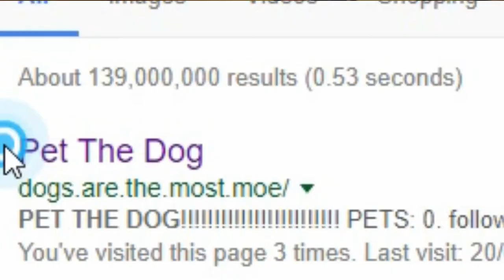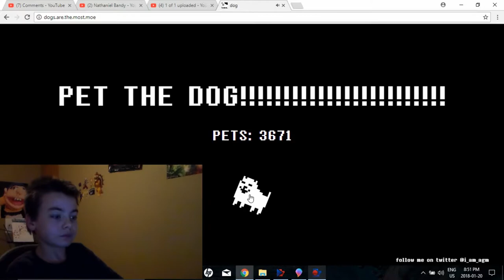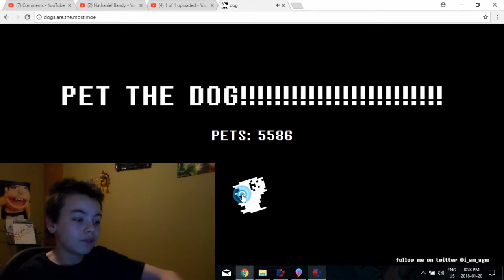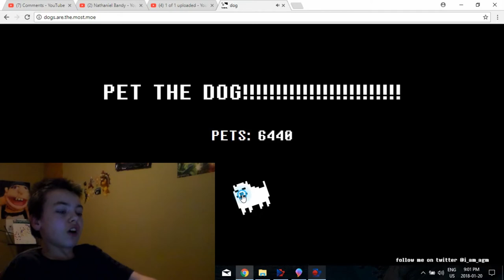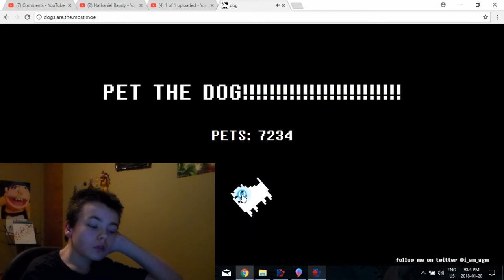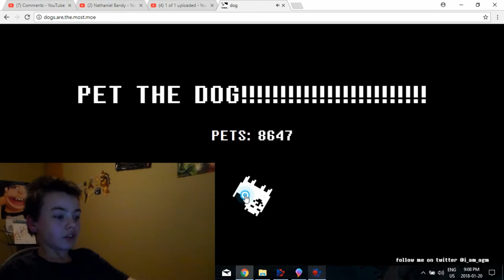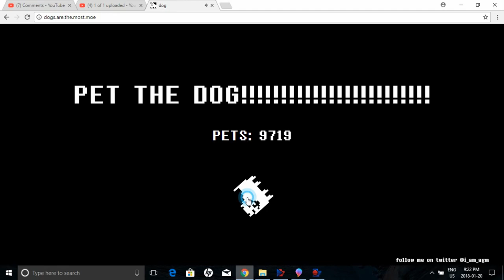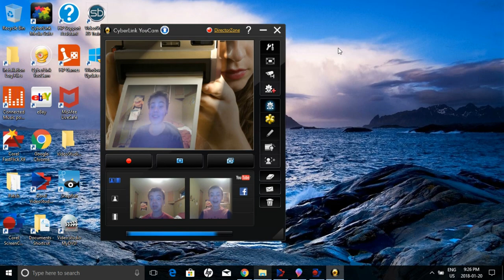Petting This Dog 10,000 Times In One Video!